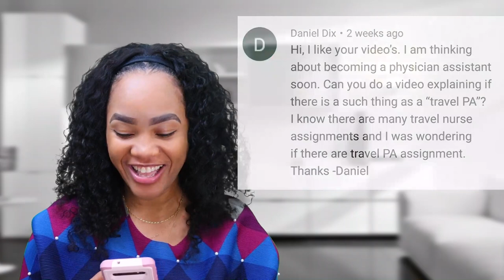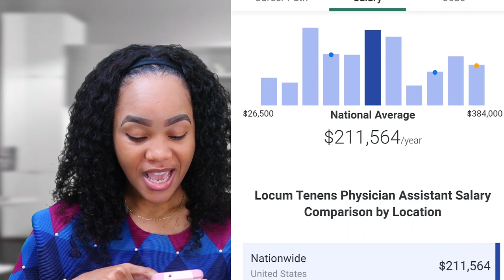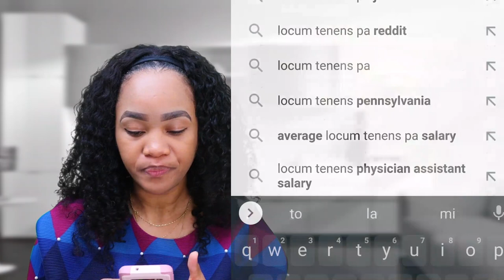Travel Physician Assistants. . . . . Is That A Thing???